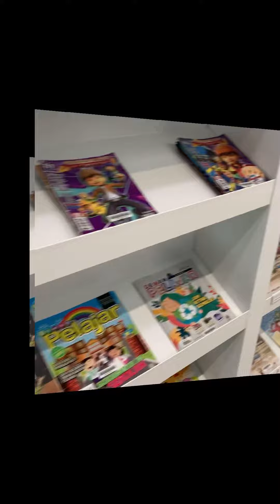kenthelibrarian visited the library@harbourfront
library@harbourfront open on Saturday, 12 January 2019.

The library will be relocated from Bukit Merah Central. Bukit Merah Public Library is closed from Saturday, 1 December 2018.
New reading and learning spaces you can look forward to library@harbourfront will be easily accessible by train and bus, as VivoCity shopping mall is directly linked to the HarbourFront MRT station which is connected to the North-East and Circle lines, and the HarbourFront Bus Interchange.

The library will be located on level 3 of VivoCity, and will offer a splendid view of Sentosa.

Also, don’t forget to follow me at